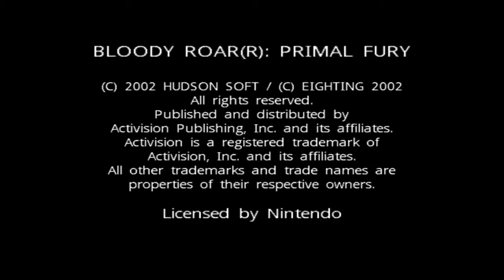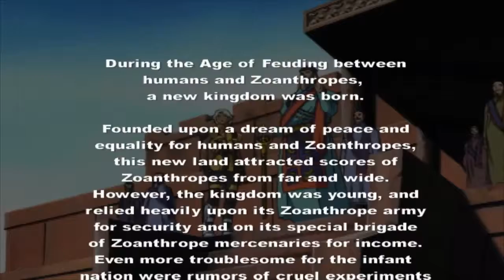Testando Bloody Roar: Primal Fury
Gameplay do início do game Bloody Roar: Primal Fury, para Nintendo Gamecube